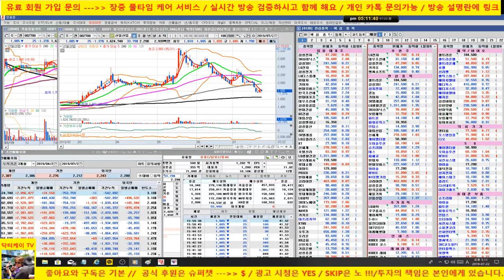[주식]마감시황/시장 양호한 조정/외국인 매수세 코스피 계속 유입/삼성전자 양호/셀트리온 보합 마감/현대차 양호한 실적에도 하락/190722/닥터케이 주식아카데미/무료 주식방송